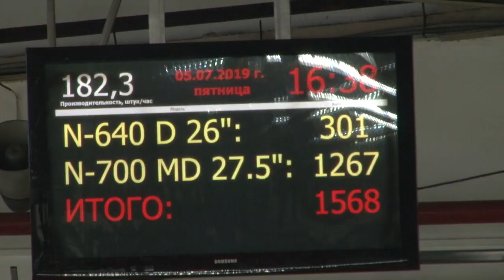Визит на завод «Веломоторс»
Глава Одинцовского округа Андрей Иванов побывал с инспекцией на заводе «Веломоторс» в Кубинке. Муниципалитет готов помочь с расширением производства предприятию, которое является в России лидером по сборке велосипедов.